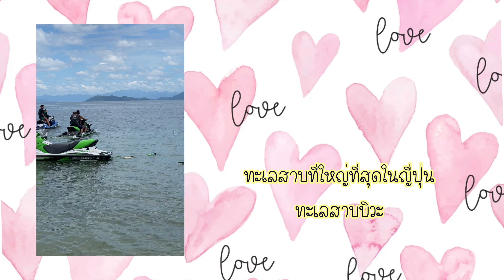คนญี่ปุ่นเล่นเจ็ทสกีครั้งแรกในชีวิต ไม่นึกว่าจะเป็นแบบนี้!! 🇯🇵🇹🇭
Natto Chan T-shirt → Line nattojaa

@柴犬なっとうShibainu Natto chan